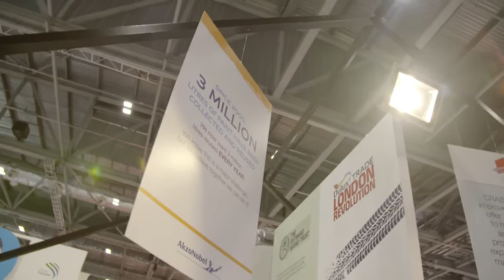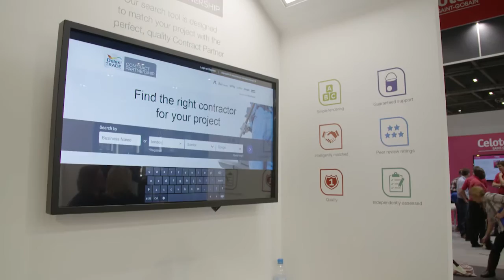Dulux Trade: Video Case Study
A series of exhibitor case studies were filmed at Ecobuild 2016. Hear what Dulux Trade have to say about the industry, Ecobuild and why it is important to them in their video.